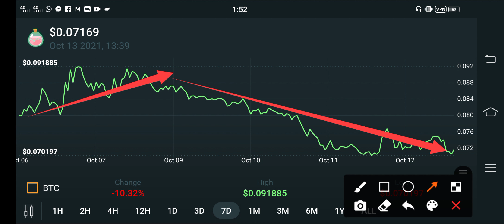SLP Get Ready For Event💥 || SLP Price Prediction || SLP News Today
In this Video i am gone to show you SLP Holders BIG Mistake!! || SLP Coin News Today || SLP price prediction

We Uploading following types of videos:
1) Andriod Apps , Andriod Problem , Andriod Tips and tricks
2) Computer Helps ANY kind of Related Pc Apps , softwere , Online Web and Social Problem.
3) YouTube Related For Example Channel Growing , channel Monetization , Tips and Tricks for viral video.
4) Andriod Apps Review
5) All Social Media Growing , Problems , Tips and tricks Etc.
Some Extra

YouTube Promotion
2) COMMENT ( Random comment )
3) SEE EVERY DAY MY CUMMUNITY POSTS

2 ) How to gain subscribers fast | How to Get subscribers on YouTube | increase subscribers fast 2021